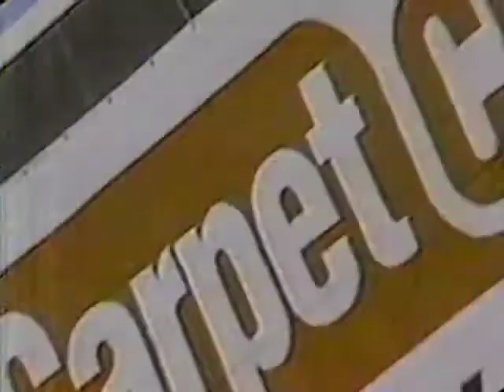Carpet City 1993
We're everywhere* you want!

*except anywhere other than Tulsa